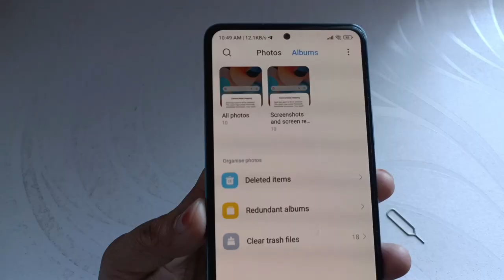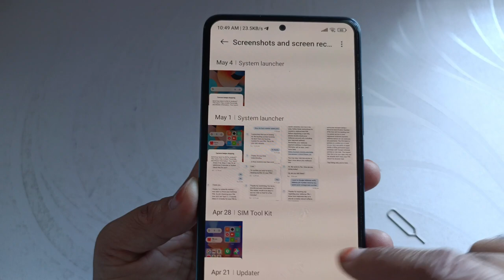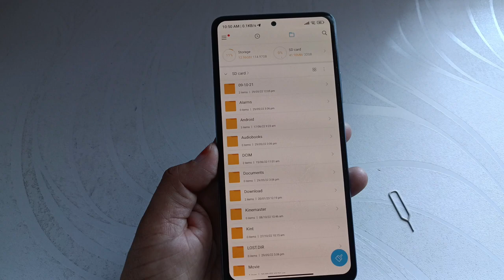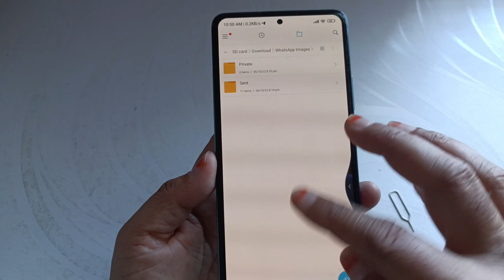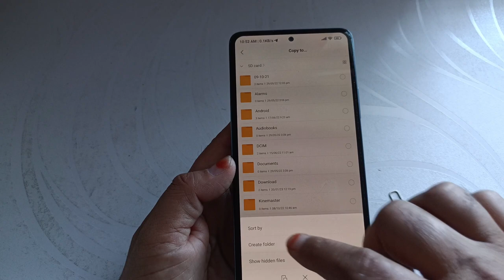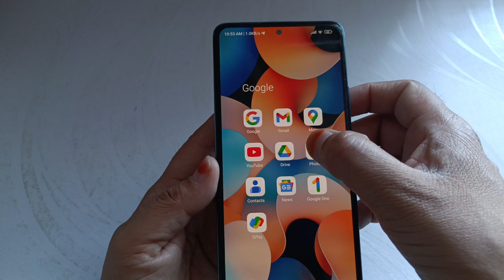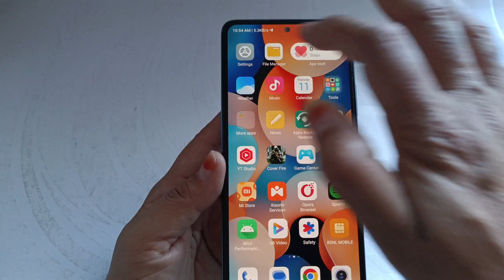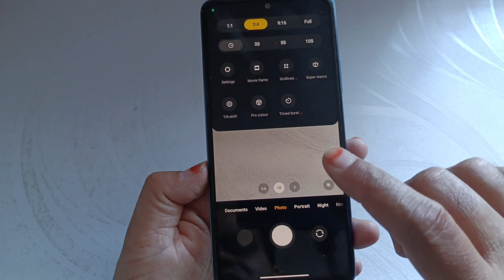SD card file not showing in gallery | memory card not supported in gallery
Hi dosto,
  iss video mein aapko batane wala hu SD card ka photo and video mi gallery me show nahi ho raha hai and memory card support nahi kar raha hai to file ko gallery me kaise show karwa shakte hai dikhane wala hu
Support my  2nd YouTube channel 👇
🔳 Boya mic 👇

🔳 Realme Narzo 50 pro 👇

🔳Digitek tripod 👇

how to fix sd card photos not showing up in gallery
sd card not support in gallery
memory card photos not showing in gallery
Mi gallery photo not show
mi gallery restore problem
sd card ka photo gallery mein show nahi ho rahe hai
sd card photo video not showing up in gallery